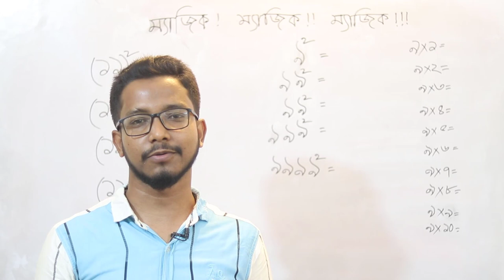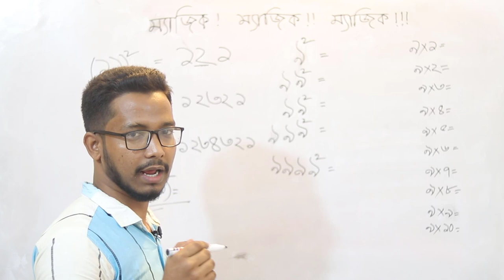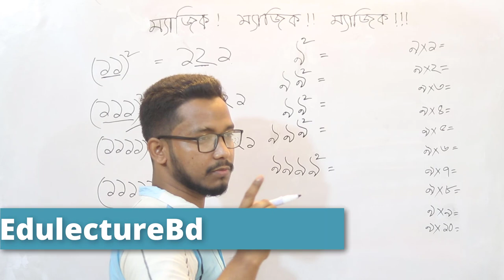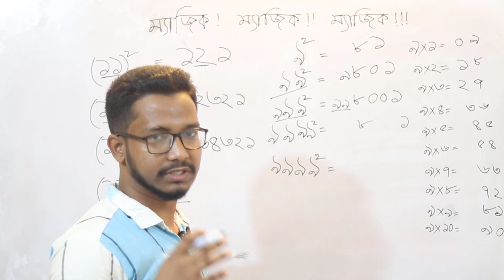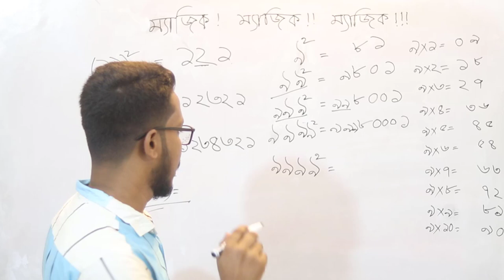সংখ্যার বর্গ নির্ণয় টেকনিক